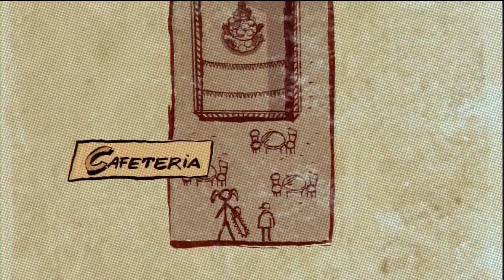Lollipop Chainsaw - Let's Play comentado: Parte 4 - Pervertidos y Punks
Let's Play en español realizado por Rant para G40
Lollipop Chainsaw